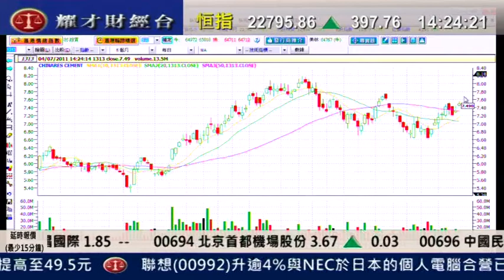耀才財經台 劉幸鈺 黄偉豪 4 July 2011 發逹講場 part 4